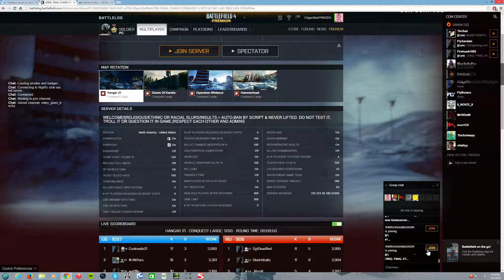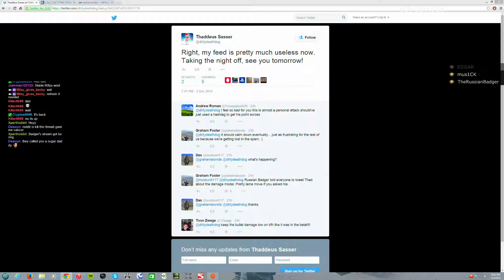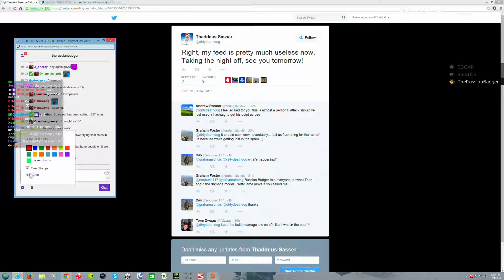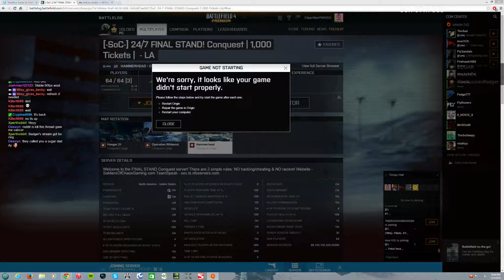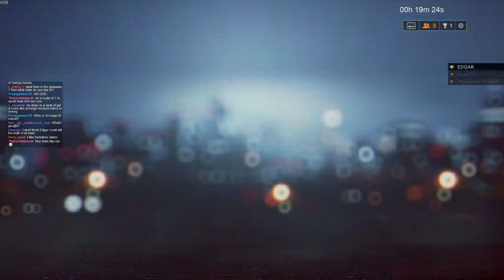Livestream 12/04/2014 - I'm poor, help me! [Battlefield 4]